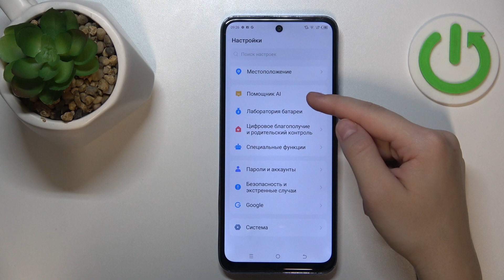Tecno Pova Neo 2 | Как отобразить уровень заряда батареи в процентах на Tecno Pova Neo 2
Научитесь включать уровень заряда батареи в процентах на Tecno Pova Neo 2, посмотрев это видео. Узнайте, как включить процентаж батареи на Tecno Pova Neo 2 , в этом видео. Выполните несколько простых действий, чтобы включить процентаж батареи на Tecno Pova Neo 2.

Как отобразить уровень заряда батареи в процентах на Tecno Pova Neo 2 ? Как включить процентаж батареи на Tecno Pova Neo 2 ? Как показать процент батареи в строке состояния на Tecno Pova Neo 2 ?